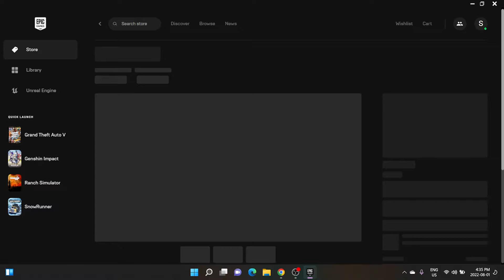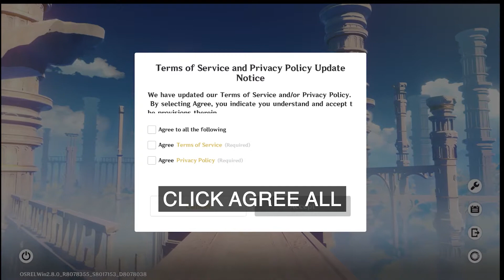how to download genshin impact on pc 2022 for free guide | Windows 10/11 | Epic Games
how to download genshin impact on pc 2022 for free | Windows 10/11 | Epic Games

here I will show you how to download genshin impact from epic game launcher for free.

Spypy,
how to download genshin impact on PC,
how to download genshin impact on pc 2022,
how to download genshin impact on pc 2022 for free,
how to download genshin impact on pc windows 10,
genshin impact,